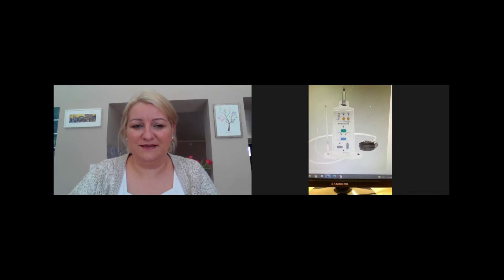Wie überwinde ich meine Zahnarztangst? | Zahnklinik-Ungarn.de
In unserem kostenlosen Live-Webinar geben Ihnen Dr. Dr. med. dent. Frank Kannmann, Chefarzt von HD Dental in Mosonmagyaróvár wertvolle Tipps, wie Sie Ihre Zahnarztangst bzw. -phobie überwinden können.

00:00 Einleitung
00:13 Vorstellung
05:00 Wie kann ich meine Zahnarztangst ausblenden?
07:00 Individuelle Angst Analyse
07:36 1 Schritt: "Zahnarzt-Angst Test"
09:20 Angst Minimierung durch eigens kreierte Praxis Aufteilung zur Behandlung von Angstpatienten
10:43 Angstpatienten müssen beim Erstbesuch nicht warten
11:18 Erklärung Unterschied zwischen Angst- und Phobie-Patienten
11:40 2. Schritt: Beratungsgespräch beim Erstbesuch
13:50 3. Schritt, wie sieht der 1. Behandlungstag für einen Angstpatienten aus?
15:08 Individuelle Möglichkeiten der Beruhigungsmedikation des Patienten
17:27 Alternative zur konventionellen örtlichen Betäubungs-Spritze
21:44 Behandlung von Geräuschangst und visuelle Ablenkung
23:50 Zahnarzt-Phobie-Patienten Behandlungsmethoden
26:55 Sedierung ist für welche Patienten empfehlenswert?
28:15 Gibt es natürliche  Beruhigungsmittel?
32:39 Welche weitere unterstützende Maßnahmen zur Zahnbehandlung gibt es?
33:37 Buchempfehlung Homöopathie
35:30 Zusammenfassung & was sollte der Angstpatient vor dem Zahnarztbesuch in Betracht ziehen?
38:33 Vorbereitung auf den Zahnarztbesuch
39:05 Vorbereitungspaket der Zahnklinik Ungarn de
40:00 Frage; Wie heisst diese Spritze die zwischen Kanal und Zahnwurzel gegeben wird?
40:42 Frage; Ich habe Zahnfleischrückgang, zwei lockere Vorderzähne und jede Menge Zahnstein unten. Zu meiner Angst gesellt sich ein sehr großes Schamgefühl. Ich möchte gern zum Zahnarzt aber ich schäme mich so sehr. Haben Sie einen Tipp für mich, dass ich den ersten Weg zum Zahnarzt schaffe?
44:40 Frage; Hypnose bei Zahnarztangst?
46:04 Beendung des Webinars

Zahnklinik-Ungarn.de – Ihre Preis-Leistungs-Alternative

Kostenersparnis bis zu 70 % – Preisbeispiele (1)
Deutschsprachiges Fachpersonal
Geprüfte Behandlungsqualität mit Garantie
Partnerzahnärzte in Deutschland
Krankenkassenzuschuss wie in Deutschland
Kredit für Zahnbehandlungen
Seit 1997 Erfahrung – Bewertungen (2)

Unverbindliches Vergleichsangebot (3) jetzt anfordern!